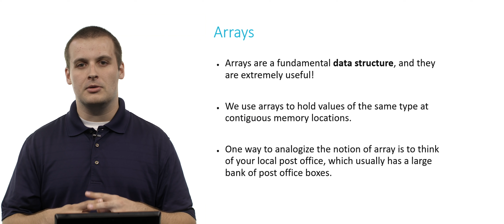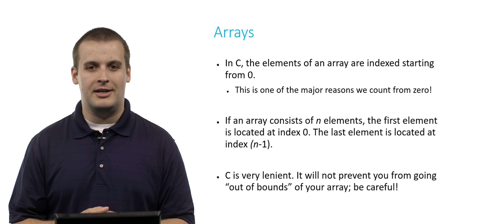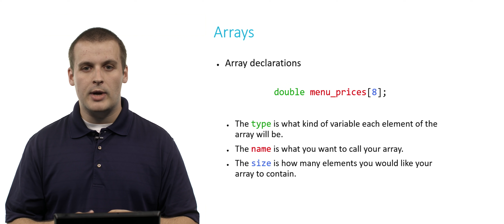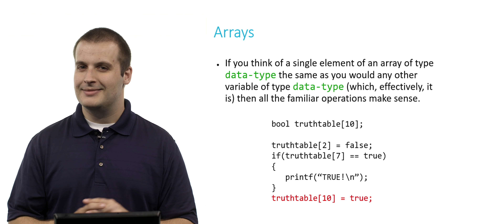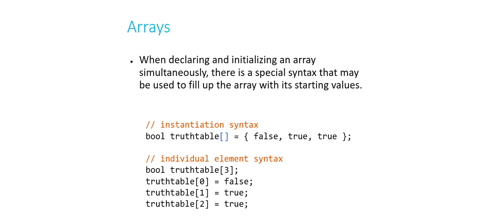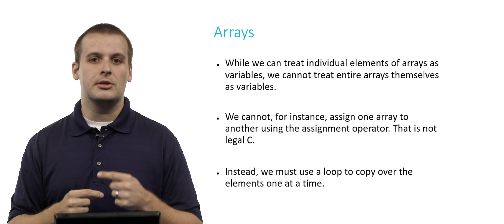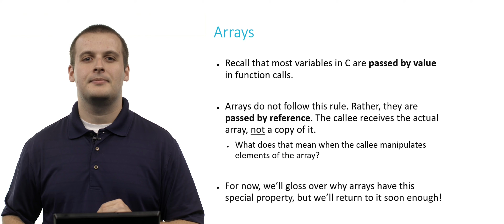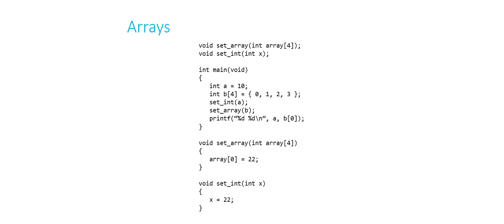Arrays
CS50 SHOP

LICENSE